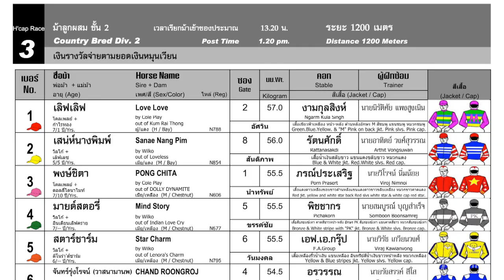LOVE LOVE wins! - 31/03/2024 - Race 3 - Division 2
Bangkok, Thailand - LOVE LOVE wins! - 31/03/2024 - Race 3 - Division 2